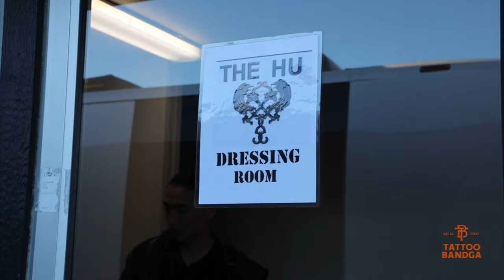The Cradle of Emperors /The HU US Tour Tattoo Bandga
Tattoo Bandga/ The HU North American Tour/Black Thunder, Five Finger Death Punch, Megadeth, Fire From The Gods, Bandga's Travel documentary